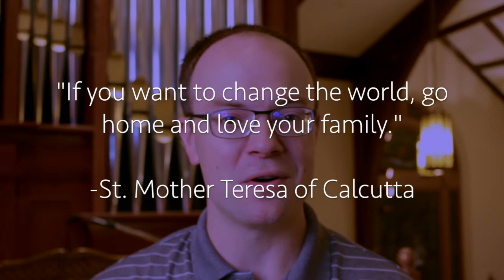Psalm 67 - Solemnity of Mary, Mother of God - A Joyful Psalm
Psalm 67: May God Bless Us by Mark Haas